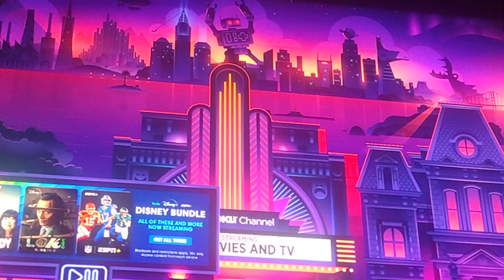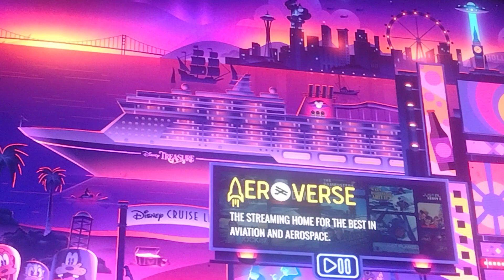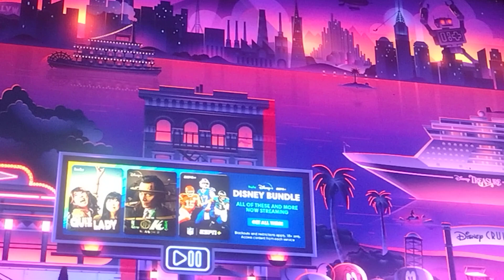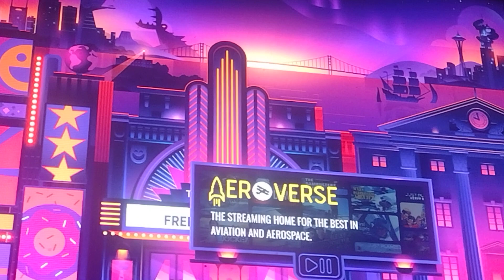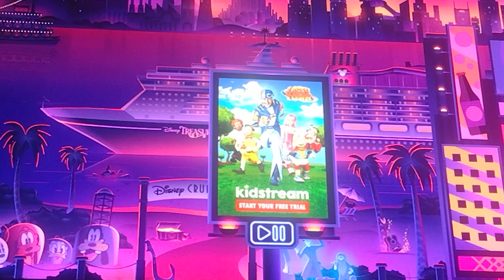WHATS NEXT FOR JARON BOOTS ENNIS?